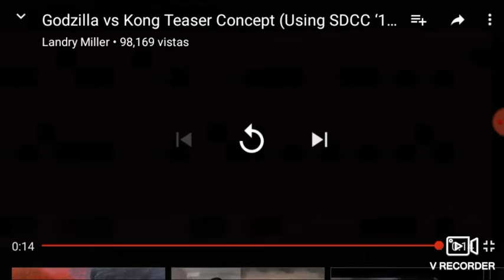Godzilla vs Kong years concept ( using sdcc' 14 concept footage )